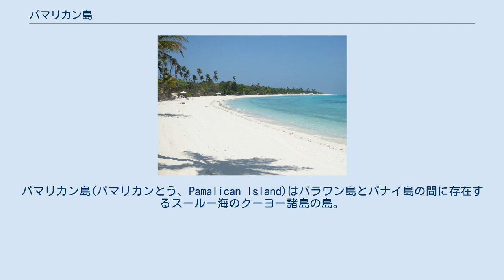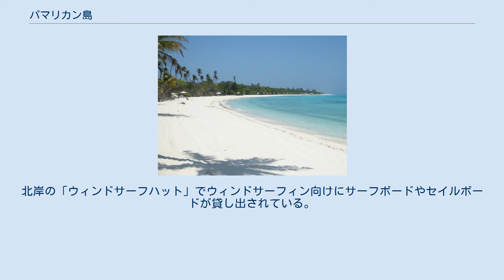パマリカン島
パマリカン島(パマリカンとう、Pamalican Island)はパラワン島とパナイ島の間に存在するスールー海のクーヨー諸島の島。
フィリピンのパラワン州に属している。
7km四方の珊瑚礁の真ん中辺りに存在し、長さ2.5km、幅500mほどの大きさである。
 島はもともと裕福でない家族所有のプランテーションとして開拓された。
その後、島はアンドレス・ソリアノが購入した。
彼の子供は島内に行楽地の建設を決め、高級リゾートを確立するため運営件を貸し出した。
島はソリアノの私有財産であり、7社のシーリゾートに属している。
高級観光業者のアマンリゾートがアマンプロとして運営している。
 島内への交通はマニラからドルニエ228-202Kが運行しており、これは顧客と貨物を島へ運んでいる。
それぞれのバンガローには島内での自由な移動のために個人用のバギーがある。
島周辺の雰囲気は人里離れて静かである。
 ダイビングでは美しい珊瑚に加え、大きなウミガメやエイを見ることができる。
北岸の「ウィンドサーフハット」でウィンドサーフィン向けにサーフボードやセイルボードが貸し出されている。
浅く、波から守られた礁湖では簡単にウィンドサーフィンが可能で、特に11月から5月の北部モンスーンの時期には風が岸まで来るため良好である。
 雇用者の40%は南隣のマナモック島から来ている。
 世界の最もすばらしいアイランドリゾートの一つに選ばれている。